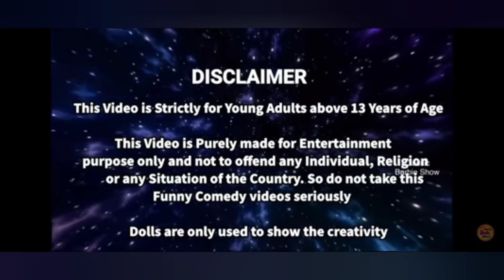மகிழ்ச்சியான நேரம் பகுதி 336 | Kalai s new room | shopping| mini green food